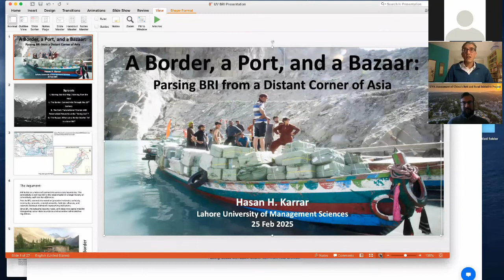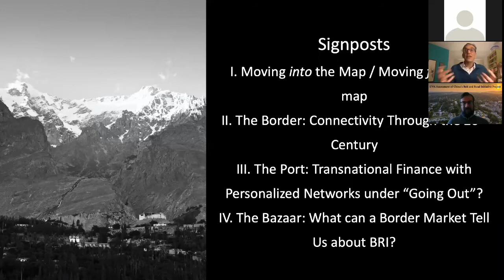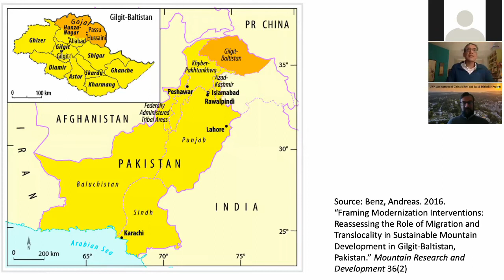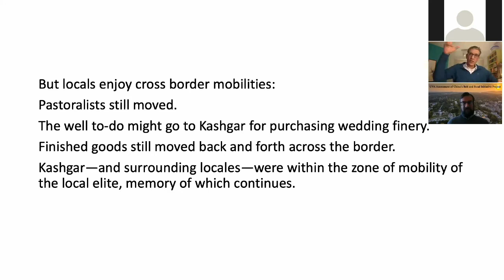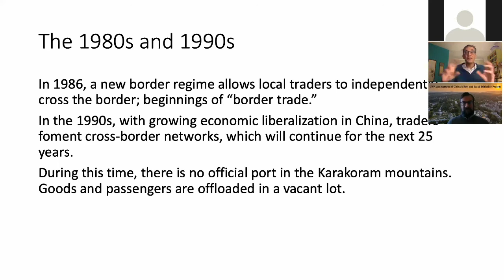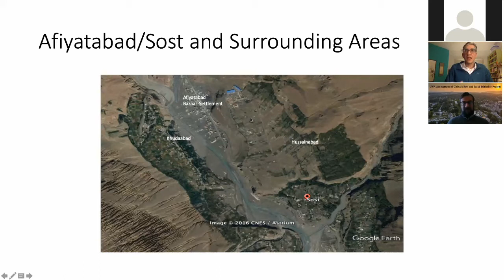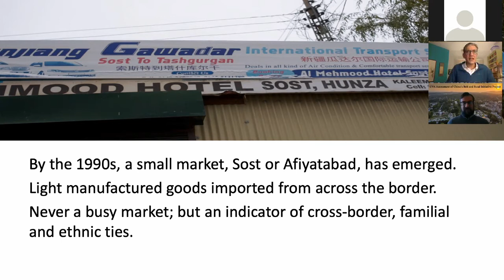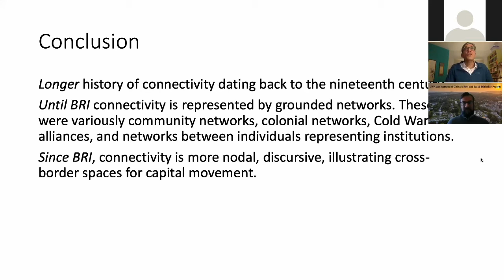A border, a bazaar, and a port: Parsing BRI from a distant corner in Asia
The Belt and Road Initiative (BRI) tends to invite analyses on a large scale, where nation-states, if not regions, become the unit of inquiry. In this talk, I take a different approach; I situate myself in mountainous north Pakistan where Pakistan shares a high-altitude land border with China. Here, border communities have enjoyed a long history of connectivity. In this talk Prof. Karrar describes the establishment and operation of a dry port along the border—and draw from my ethnography in the local border market—to nuance how investments from China, many of which predate BRI, impact bordering, and also governance, networking, and capital flows.

Hasan H. Karrar is an associate professor in the Department of Humanities and Social Sciences at the Lahore University of Management Sciences, Pakistan. His research examines new economic and political configurations between China, Central Asia, and north Pakistan since the 1980s.

This lecture was held February 25, 2022, as part of UVA’s multi-year “Assessment of China's Belt and Road Initiative” project.